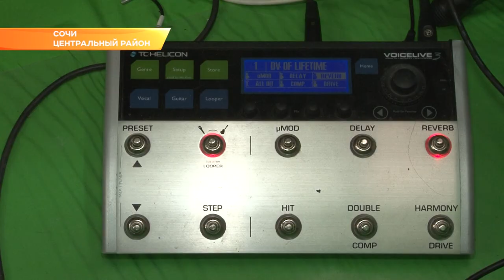У молодежи Сочи появится свой гимн. Новости Эфкате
Песню написала местная группа «Москва_луна».

Если не мы, то кто? Они поют о мечтах, целях, молодости и любви. Предлагают не ждать у моря погоды, а действовать, двигаясь только вперед. Таким у сочинской группы «Москва_луна» получился Гимн молодежи. В каждой ноте и слове — мотивация, призыв к действию: молодежь в Сочи должна и может жить ярко и интересно. В то же время Гимн получился совсем не скучным. Никакого назидания. Только музыка и драйв.